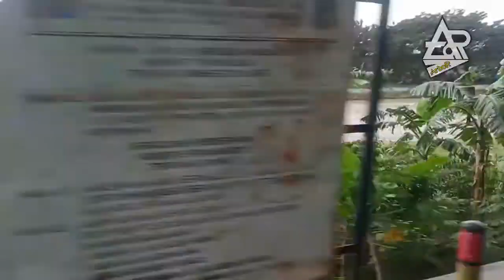Ikut Bantu teman-teman II Periksa Cromebook ANBK (Bantuan DAK)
Salam Sehat Selalu Chaoww.
selamat menonton.